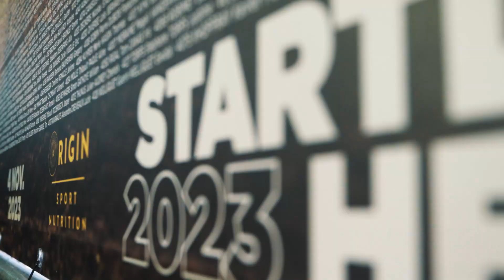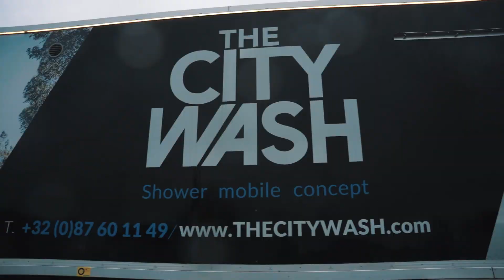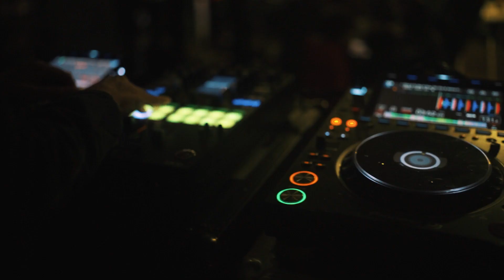2023 GTLC Winter - AFTER MOVIE Grand Trail des Lacs et Châteaux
AFTER MOVIE du GTLC Winter Edition 2023

| GT35 | GT22 | GT12 | GT12²
Revivez les moments forts du Grand Trail des Lacs et Châteaux… 3 parcours incroyables, une région grandiose, des partenaires exceptionnels et une communauté de passionnés.
Tout pour vous faire vivre une expérience immersive unique.

Images, réalisation et montage : @CVisuels